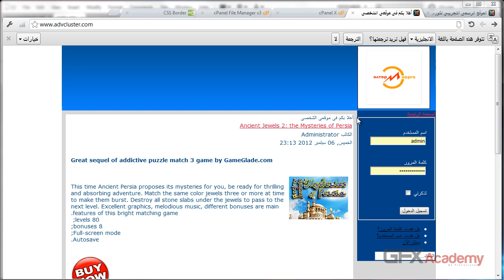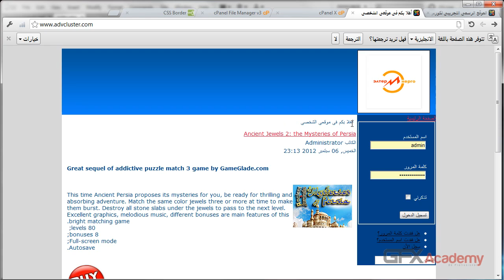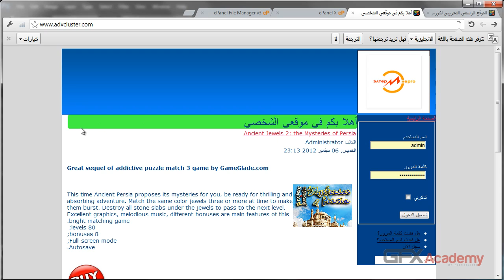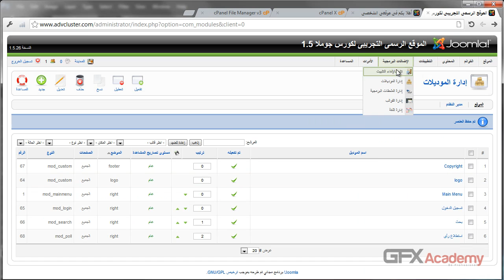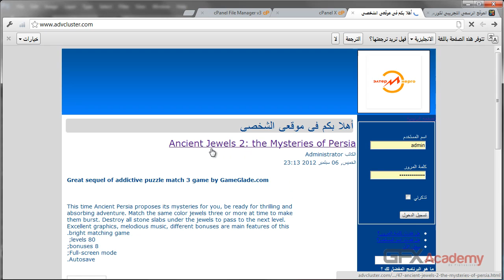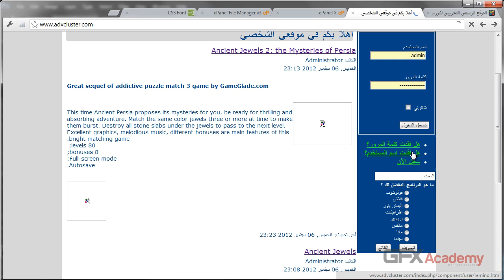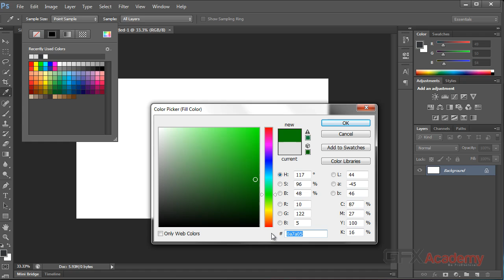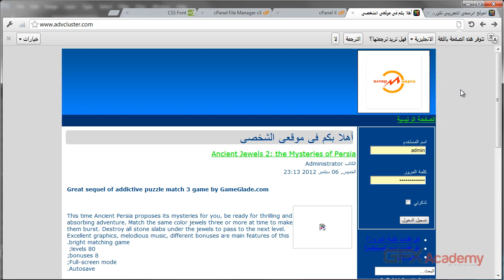5.Custom Codes 2